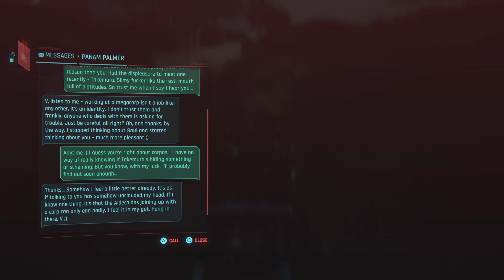Cyberpunk 2077 PS5 gameplay Walkthrough part 30